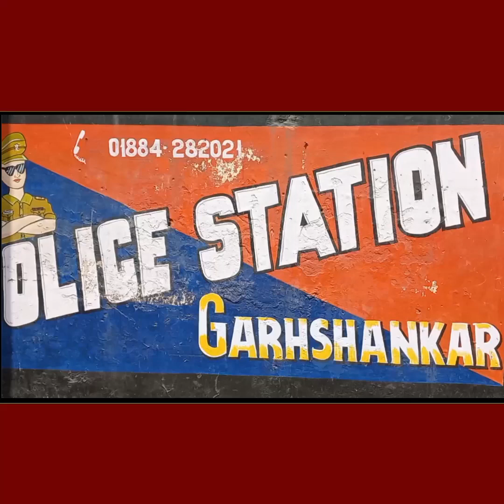ਲੁੱਟ-ਖੋਹ ਦੀਆਂ ਵਾਰਦਾਤਾਂ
34 ਲੁੱਟ-ਖੋਹ ਦੀਆਂ ਵਾਰਦਾਤਾਂ ਅੰਜਾਮ ਦੇਣ ਵਾਲੇ ਗਰੋਹ ਦੇ ਤਿੰਨ ਵਿਅਕਤੀ ਗੜ੍ਹਸ਼ੰਕਰ ਪੁਲਿਸ ਵੱਲੋਂ ਕਾਬੂ